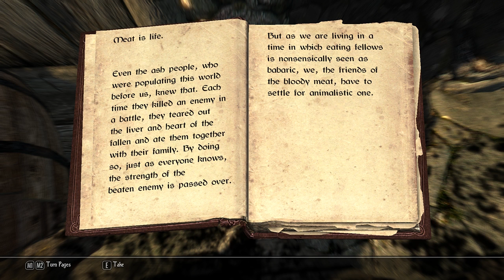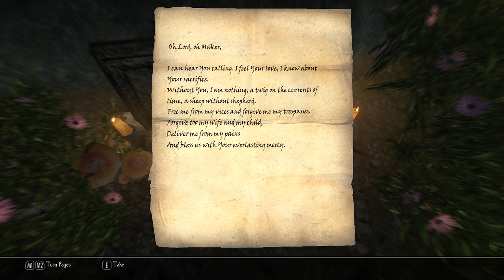Enderal: The Shards of Order (Live) - Part 1: Quality Time with Dad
After seeing just a single trailer for this Skyrim mod, I was eagerly anticipating the release of Enderal. That trailer was released in 2014, and after some time, I had started to forget about it! For shame, I know. However, the mod is finally released, and I just couldn't wait to get my hands on it!

Mod description:
Enderal is a total conversion for TES V: Skyrim: a game modification that is set in its own world with its own landscape, lore and story. It offers an immersive open world, all for the player to explore, overhauled skill systems and gameplay mechanics and a dark, psychological storyline with believable characters.

Enderal is free and can be played by anyone owning a legal copy of TES V: Skyrim. (No DLCs are necessary.) It is developed non-commercially by SureAI, the team behind the renowned Oblivion mod "Nehrim: At Fate´s Edge" (and various other projects).